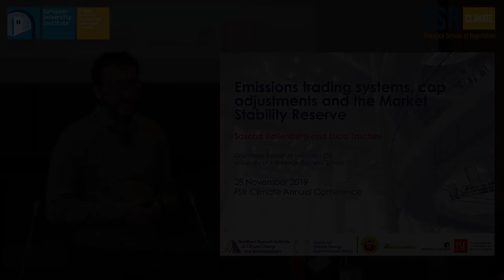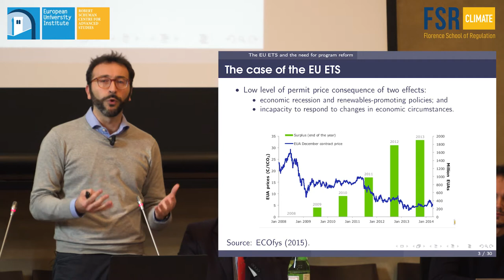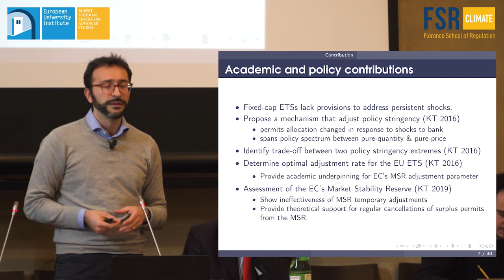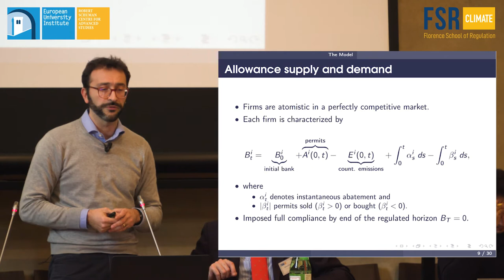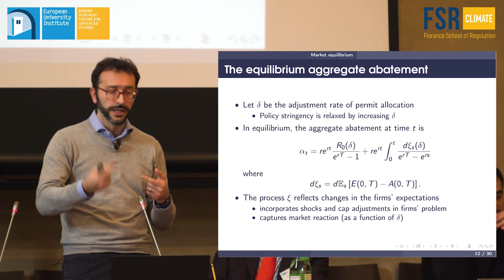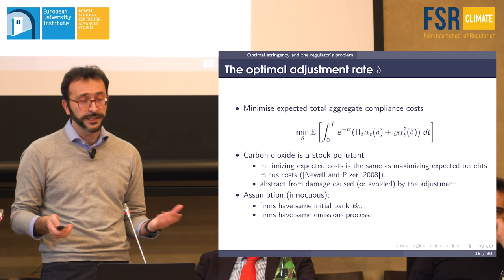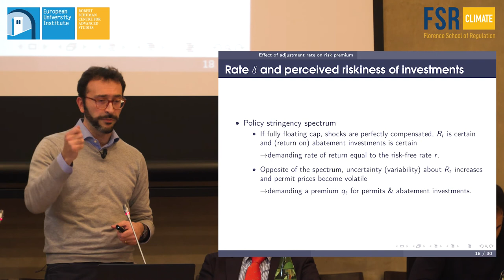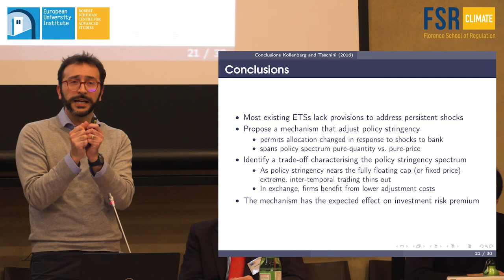Emissions Trading Systems, Cap Adjustments and the MArket Stability Reserve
Plenary presentation: Emissions trading
Luca Taschini | London School of Economics

FSR Climate is pleased to announce its 5th Annual Conference on the Economic Assessment of European Climate Policies that took place at the European University institute in Florence on 28-29 November 2019.

The conference covered the main climate-related existing policies, at EU, national and subnational levels and included plenary sessions on Energy efficiency, Renewable policies, Environmental taxation, and Emissions trading.